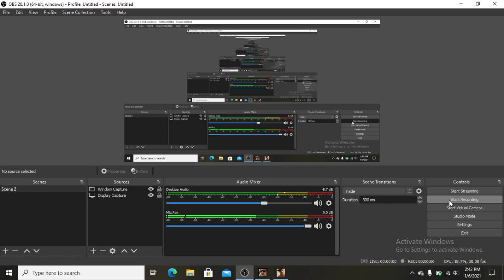SAMP EP 2 | VIDEO SPECIAL PENTRU 1K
▷DNS: RPG.B-HOOD.RO
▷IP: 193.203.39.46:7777